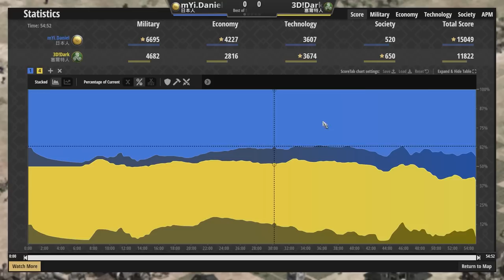【世紀帝國2決定版】日本武士對決速升重型弩砲戰術！賽爾特人海步兵戰術硬扛武士刀｜賽爾特vs日本【2600+】​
日本武士對上松藍武士經典對決再現！